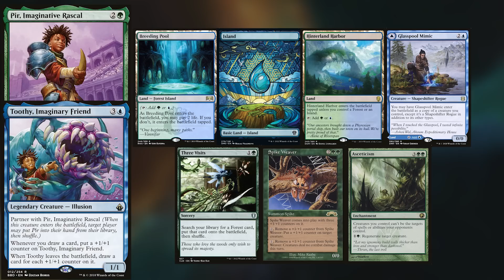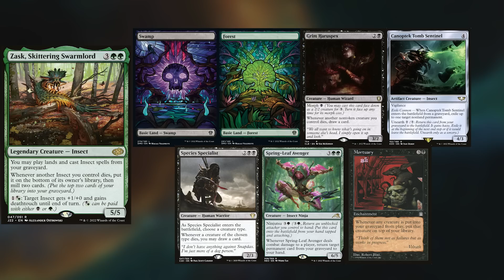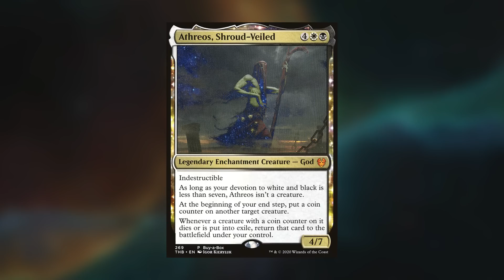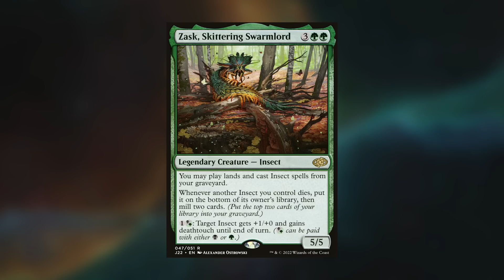That was a close one! Pir & Toothy vs Dihada vs Athreos vs Zask EDH / CMDR game play